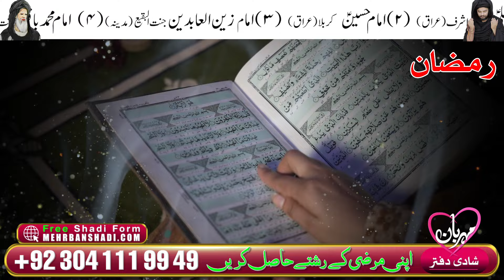Jumma Ka Roza Ramzan Friday | Ramadan Dua Rozay Mehrban Ali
Ramzan Ka Pehla Jumma Ramzan Friday | Ramadan Dua Rozay

Ramzan Friday
Ramadan Jumma
ramzan ki fazilat
ramzan ishq hai
ramzan news 2024
ramzan naat
ramadan mubarak
ramzan ka chand dekhne ki dua
iftar dua
iftar ki dua
iftar karne ki dua
iftar time
iftar ki niyat
roza band karne ki dua
roza ki niyat
roza jo rakhega bada khush naseeb hai
roza rakhne aur kholne ki dua
roza iftar karne ki dua
roza kab hai 2024
roza ki dua
roza kin cheezon se toot jata hai
roza rakhne ka tarika
Ramadan Dua